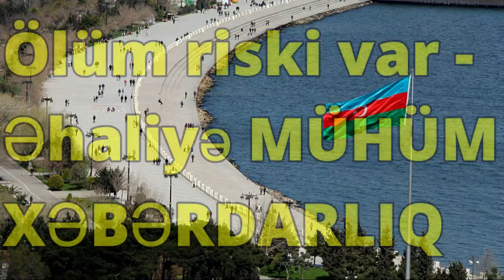Ölüm riski var Əhaliyə MÜHÜM XƏBƏRDARLIQ